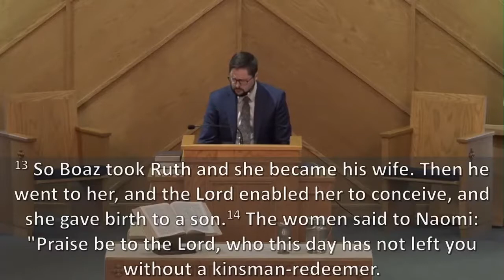The Bethlehem Rewrite | Rev. Justin Nobel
Christmas Morning Sermon by Rev. Justin Nobel to the People of God at PPRBC.
Sermon: The Bethlehem Rewrite
Passage: Ruth 4:13-17